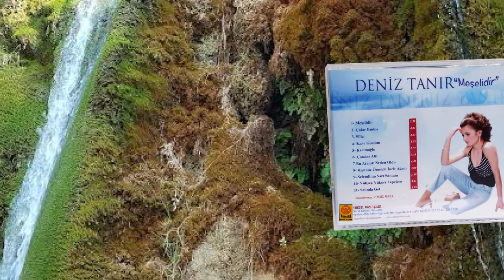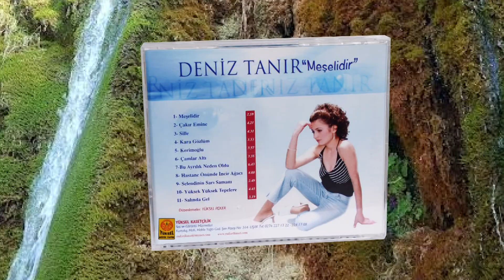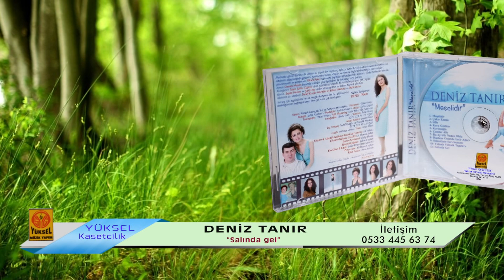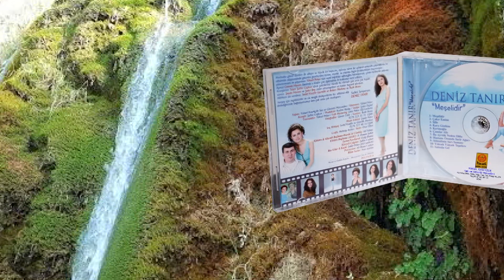DENİZ TANIR Salında gel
YÜKSEL KASETÇİLİK Ses ve Görüntü Hizmetleri..
DENİZ TANIR  "Meşelidir"
Yapım- Prodüksiyon :YÜKSEL PEKER Yapım yılı : 2004
Bağlamalar: MOTOR ALİ (ALİ YILMAZ)
Zurna-Ney-Kaval: EYÜP HAMİŞ
Keyboard: ŞAHİN ÇOŞKUN
 Stüdyo: AYDONAT / İSTANBUL
Tonmaister: AFFAN TARLAN
Kurtuluş Mah.Zübeyde hanım cad. No.7 /UŞAK